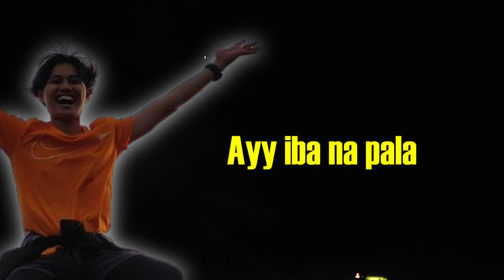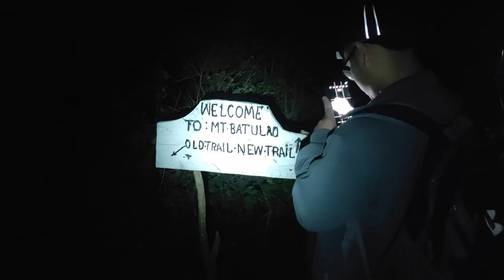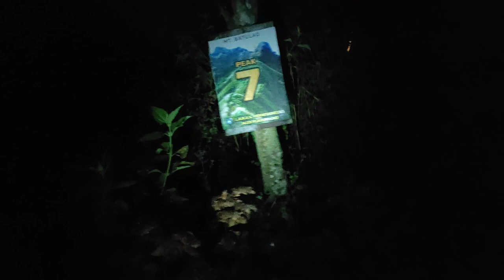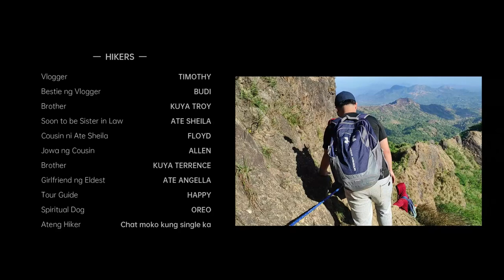MABATODAW | MT.BATULAO Hike 2024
Yow what is up and we are back!!!
Mt.Batulao Hike! Mountain!
Hike and everything!

Lez GO!